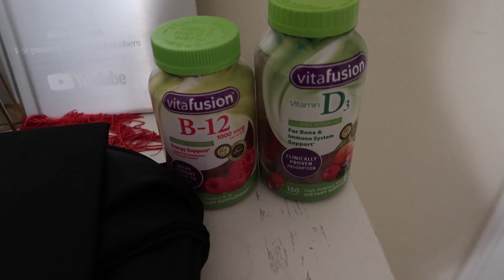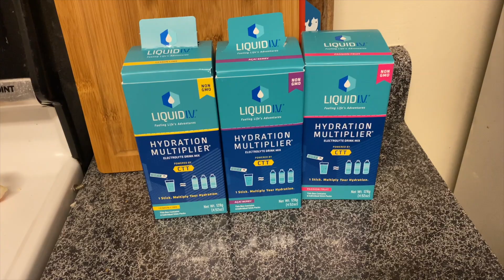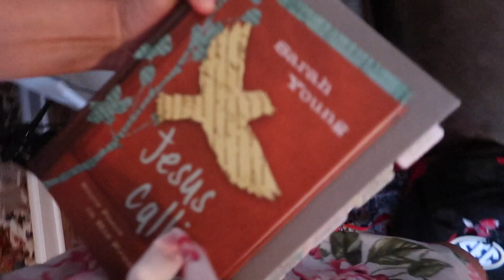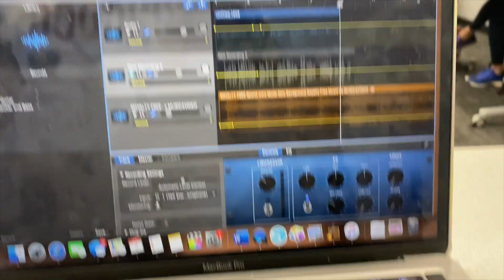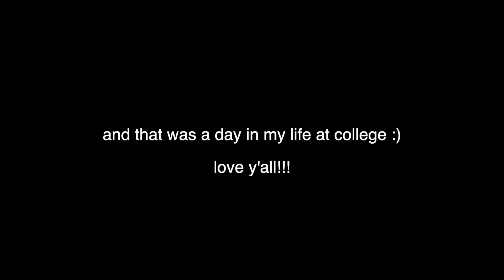college day in my life @ uga! meet my friends, golfing & my puppy!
hey y'all!!! hope you enjoyed this college day in my life vlog :)

let me know what other vids you wanna see!!!

Social Media!